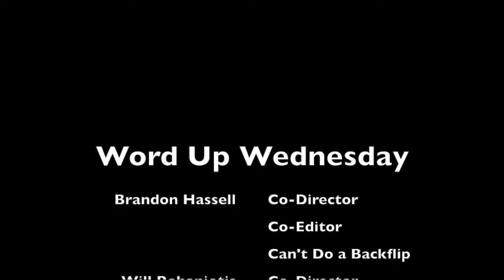Word Up Wednesday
11th Annual CSD Film Festival
High School Public Service Announcement
by Brandon Hassell, Will Rahaniotis - Brighton High School